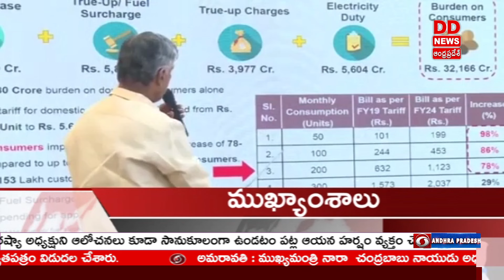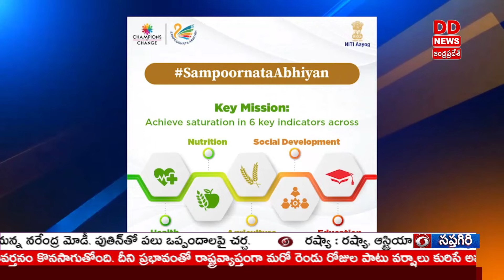TELUGU NEWS @9.30 PM News - Dt: 09-07-2024 - DD News Andhra